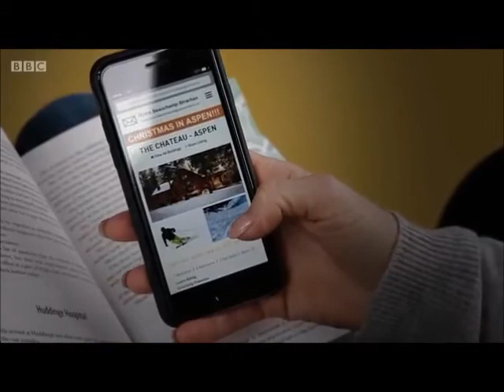Connie Beauchamp- Indestructible